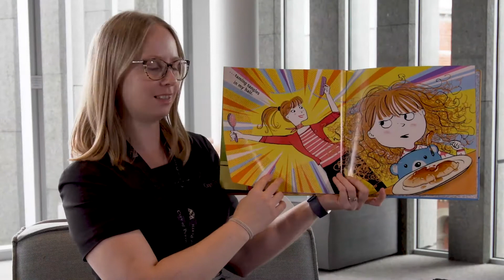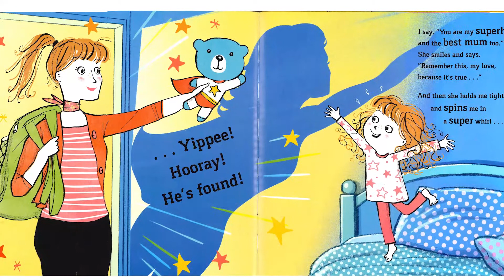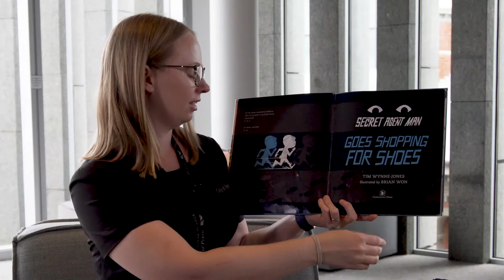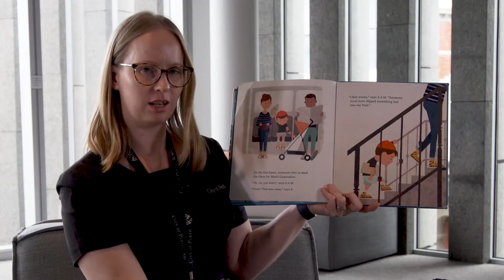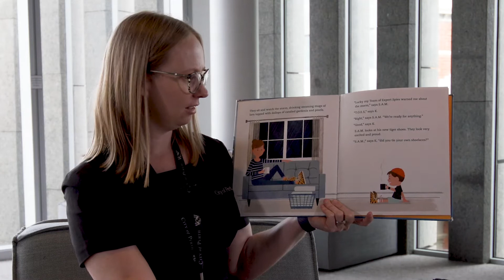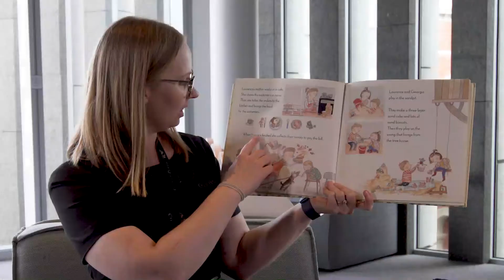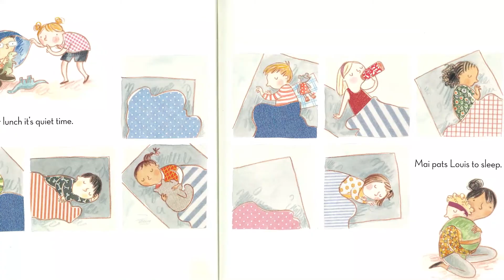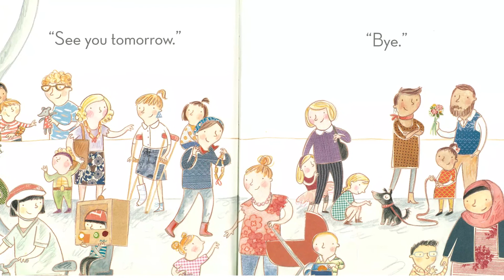Visit Perth | City of Perth Library Storytime V3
Storytime is a free weekly event at the City of Perth Library. Storytime videos feature stories, songs, and craft for children aged two to four years.